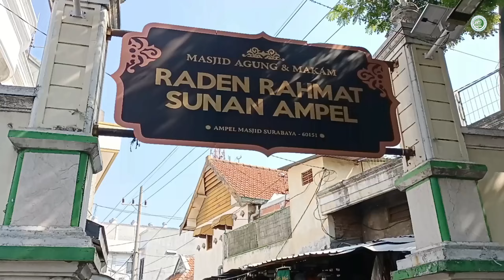WALI SONGO KEKASIHE ALLOH